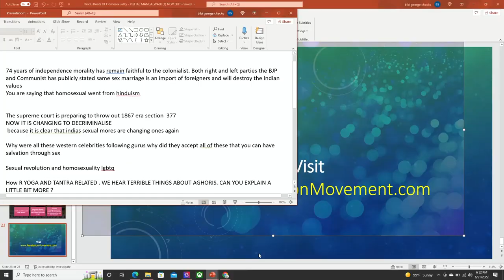Homosexuality -HINDUISM'S PHILOSOPHICAL TRIUMPH || Vishal Mangalwadi ||Jerry Poovakkala Part 3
Vishal Mangalwadi Presents - Jerry Poovakkala interviews Vishal Mangalwadi